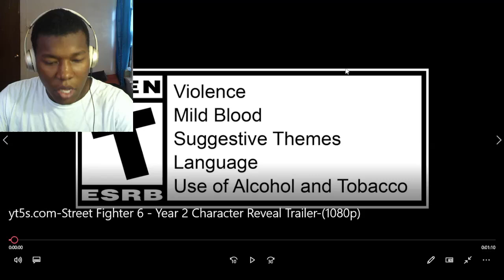Street Fighter 6 - Year 2 Character Reveal Trailer REACTION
street,fighter,capcom,street fighter 6,snk,terry,mai,mbison,bison,elena